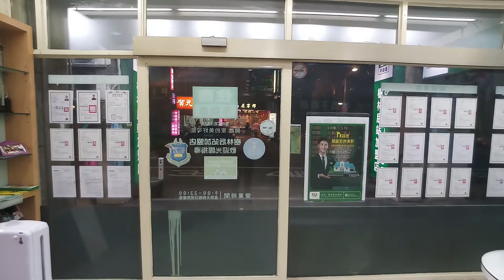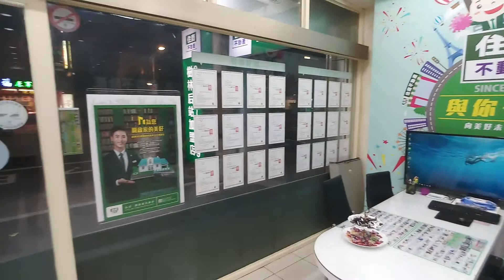住商樹林區後站店【住商介紹】樹林區【中山路一段143號】【後火車站】您有房屋想要賣嗎？【歡迎委託】 0921-160-849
☆【住商介紹】【住商 新北市 樹林區 後站站店】【中山路一段143號】

1.  樹林國小   育林國中   後站商圈
2.  長壽公園   博愛街市場
3.  樹林火車站    國泰世華銀行

☆【歡迎委託】【賣房屋 】【出租房屋】【樹林 山佳 迴龍】【板橋】【新莊】【土城】三峽 鶯歌 龜山 泰山。

【 line 連結】

☆【 Instagram 房地產 連結】

☆【 Thread 房地產 連結】

☆【 Pixnet 房地產 連結】

☆【 Messenger 房地產 連結】

  84年 不動產證照
109年 不動產證照
101年 證券商 高級務員證照
100年 證券商 業務員證照
100年 股務人員證照
  99年 金融市場證照

immovables【不動產】
Landlord【房東】
hight-rise block
Larg building
Huge building
Mansion【大廈】【豪宅】
flat【公寓】
personalty 【動產】

樹林區電梯
樹林區華廈
出租房屋
房屋租賃
房地產
不動產
地價稅
建築線
土地增值稅
重購退稅
履約保證
建經公司
代書
地政士
貸款
利息
建築經理公司
銀行利率
建築師
建築物
住宅
厝
農地
建地
工業用地
線上賞屋

樹林區房仲
樹林區仲介
仲介
樹林區房地產
樹林房地產
樹林區不動產
樹林不動產
樹林區房屋
樹林房屋
樹林區土地
樹林土地

樹林賣房
樹林區賣房
樹林賣屋
樹林區賣屋
樹林賣房屋

樹林買房
樹林區買房
樹林買屋
樹林區買屋
樹林買房屋